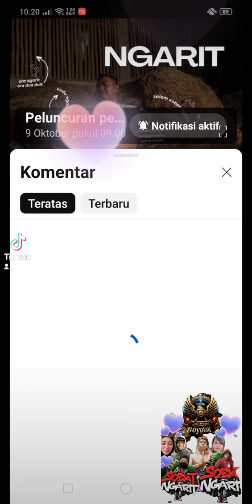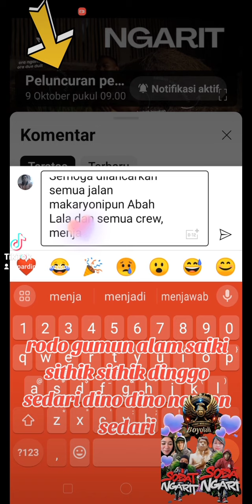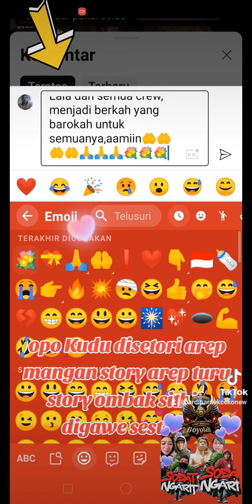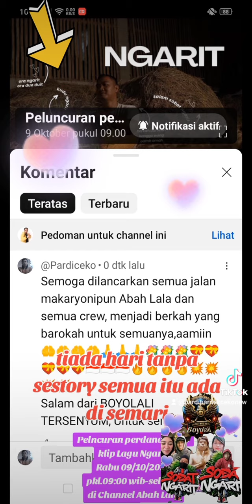NGARIT BY.ABAH LALA Peluncuran 09/10/2024 pkl.09:00 wib-selesai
Peluncuran perdana Rabu09oktober2024 pkl.09:00 wib-selesai , 09/10/2024
video klip lagu Ngarit dari Abah Lala, special buat